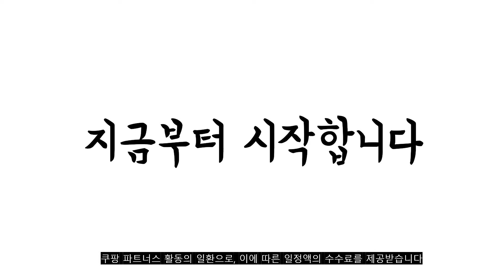2022년 가장인기있는 남성여름긴팔티 추천 판매순위 TOP10 가성비 평점 후기 비교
❤️❤️❤️2022년 가장인기있는 남성여름긴팔티 추천 판매순위 TOP10❤️❤️❤️
1위. 에스비스토어 1+1 국내원단 쿨론티 긴팔 라운드 냉감티셔츠 HS-1208 티셔츠 [11,900원]

2위. 머시따 기본 긴팔티 [8,770원]

3위. 나이키 PK7 저지 운동복 라운드티 긴팔티 + 패션마스크 [29,800원]

4위. 아디다스 긴팔 저지티 SQUAD 21 JSY + 패션마스크 [29,800원]

5위. 다꾸앙 남성용 듀얼링 에어로 쿨 긴팔 카라 티셔츠 C07K9 tp2125 [17,800원]

6위. 콜핑 남성 하이쿨소재의 땀흡수속건성좋은 봄여름가을까지 쭉 입을수있는 긴팔집업티셔츠 [18,500원]

7위. 노블진 1+1 남성 등산티셔츠 겨울 목티 기모 작업복 상의 긴팔 티셔츠 [18,700원]

8위. 어반티 남녀공용 30수 라운드 무지 긴팔 쭉티 3p 세트 [19,900원]

9위. #1+1 남자 헨리넥 슬라브 사계절 긴팔티셔츠   [25,900원]

10위. 후앙스 베이직 루즈핏 기모 맨투맨 티셔츠 DLRT-6048 [21,800원]